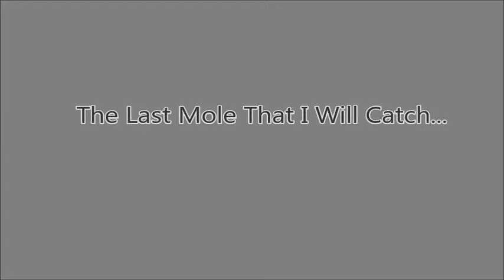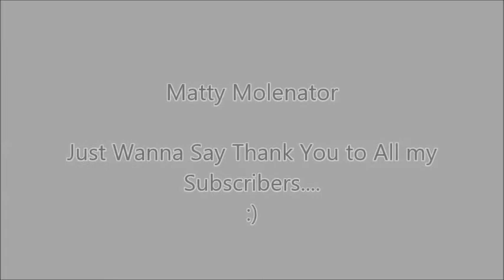Last Mole video...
This is probably the last mole that I will catch.  I'm off to China in a few weeks.  This channel will remain for now.  Just wanna say thank you to all of you who are watching my viseos. :) Music is by my favorite band Anything Box.